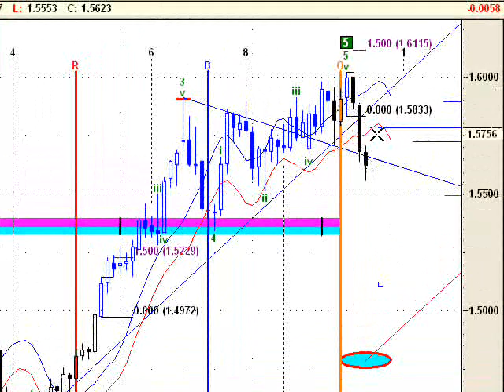EUR/USD al cierre del 25 de abril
análisis del Euro al cierre del viernes 25 de abril de 2008